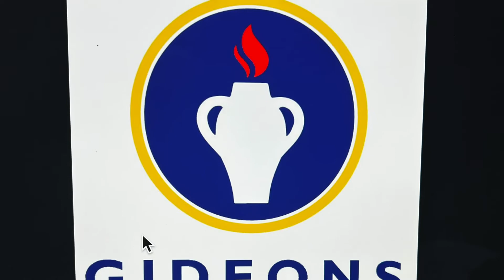Gideons Local Missionaries